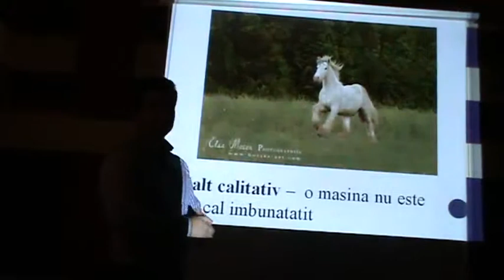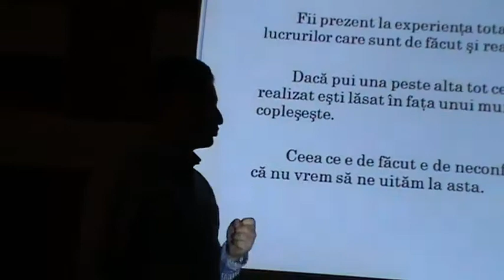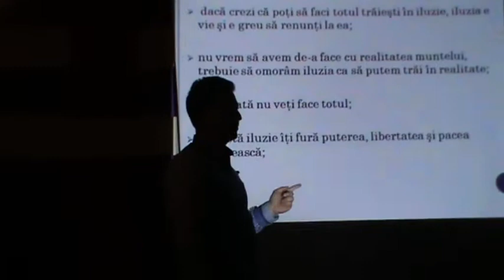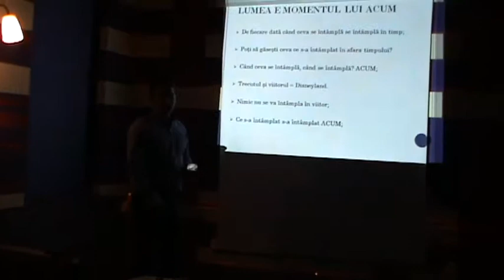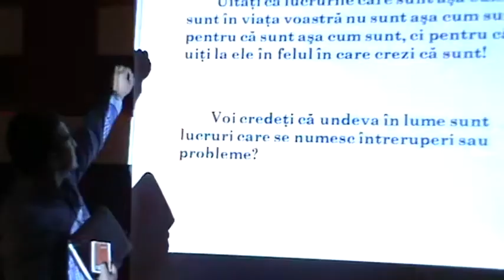Ioan Muresan- Ce ai facut cu viata ta?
Ioan Muresan a fost invitatul special al editiei cu numarul 3 5MS din Brasov si ne-a invatat cum sa obtinem control in relatia cu timpul!